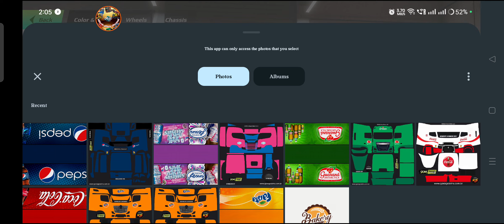pepsi coldrinks skin on truckers of europe 3 gameplay part 256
pepsi coldrinks skin on truckers of europe 3 gameplay part 256 gameplay link